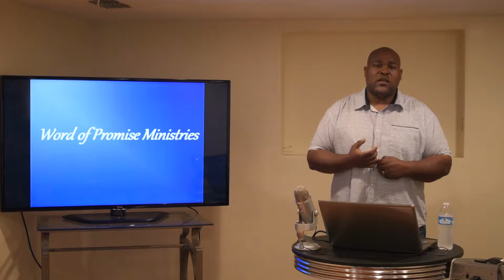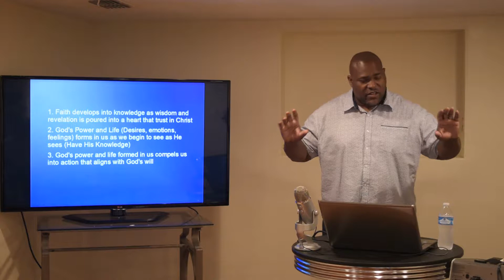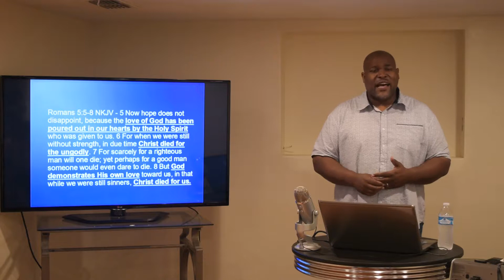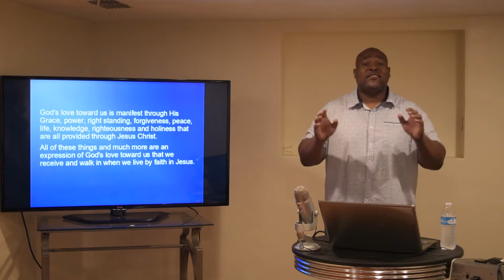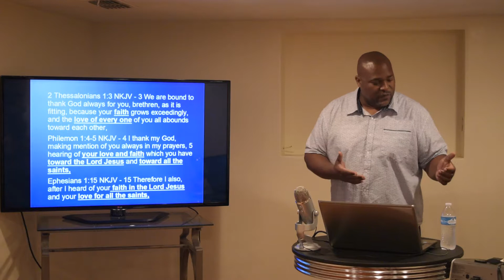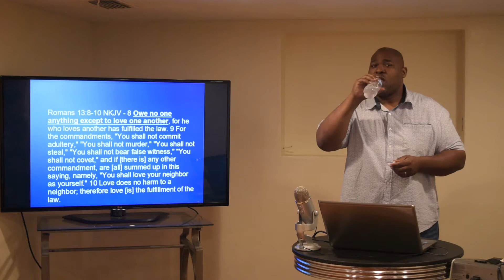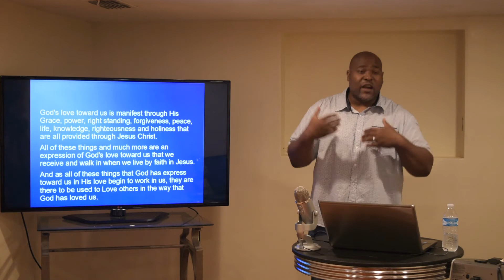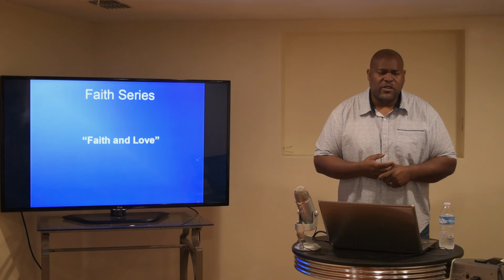(Faith Series) "Faith and Love"